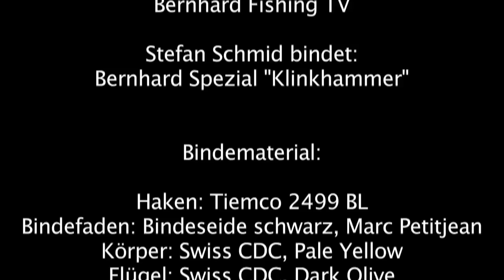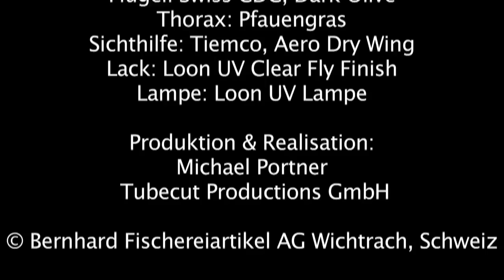Bindeanleitung: Bernhard Spezial, Klinkhammer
Die Bernhard Spezial Serie ist bei Fliegenfischern sehr beliebt. Stefan Schmid zeigt für Bernhard Fishing TV die Bindeweise der Trockenfliege "Bernhard Spezial, Klinkhammer". Die Imitation einer schlüpfenden Eintagsfliege ist eine der besten Fliegen für misstrauische Fische.

In unserem Online-Shop findest du sämtliches Bindematerial um die "Bernhard Spezial, Klinkhammer" zu binden.